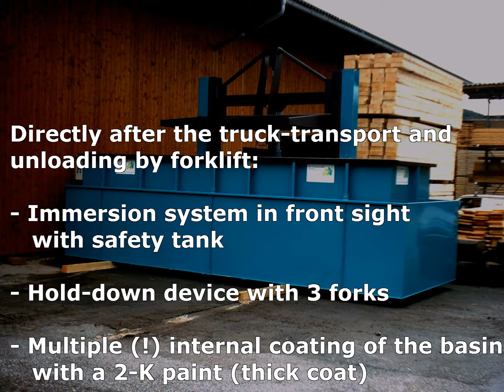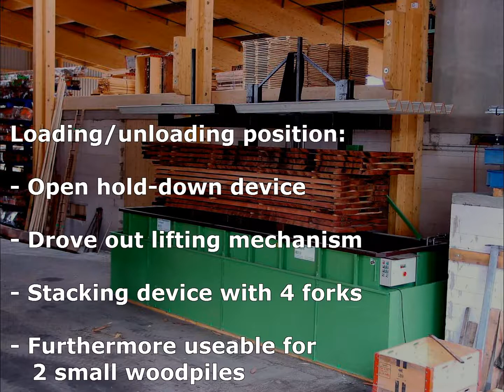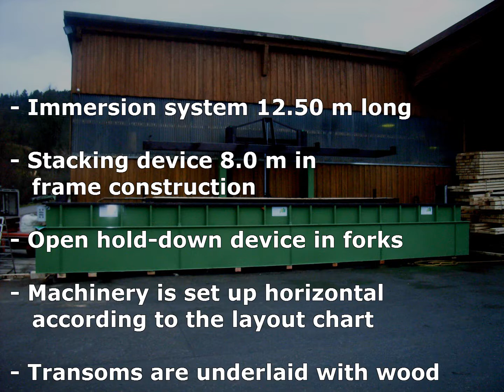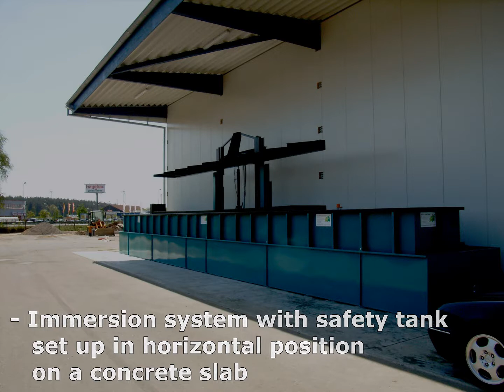Conventional Design | REU Matthias Hubel GmbH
Conventional Design
Wood preservation against parasites and wood discolouration by fungus and mould

Characteristics:
- Immersed material is dipped in an horizontal position into the liquid
- Hold-down device 8.5 metic tons is installed in the centre of back plane
- Stacking device in forks or in frame construction for two woodpiles
- Length of 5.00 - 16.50 m; width of 1.40 m or more; height of 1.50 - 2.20 m

User-friendly maintenance of the guiding unit
(German registered design no. G 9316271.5- German Patent Office):
- No deinstallation of the lifting mechanism during maintenance
- Long, resistance to wear guide way wear-resistant guidances consiting of plastics
- Robust, demountable guide pillars
- Each machinery with safety tank